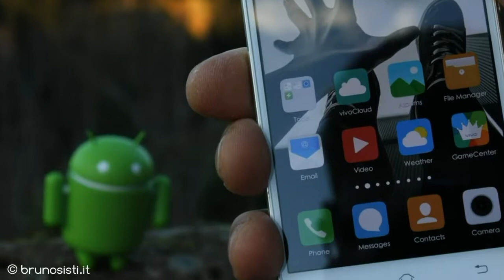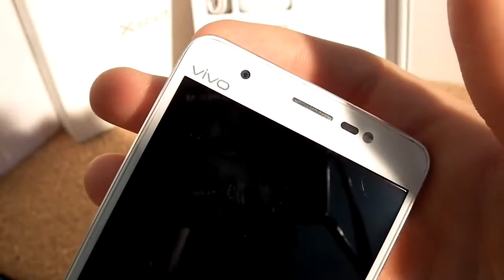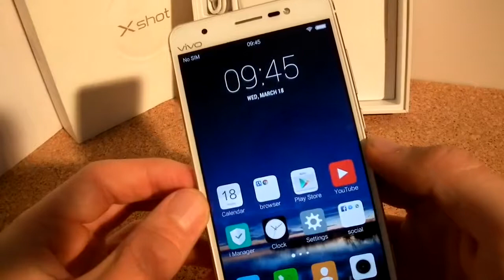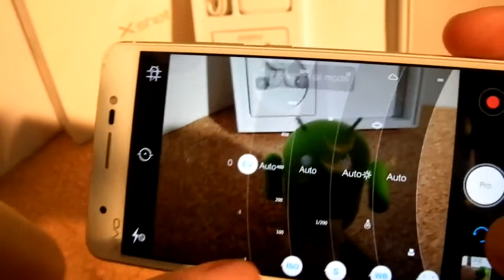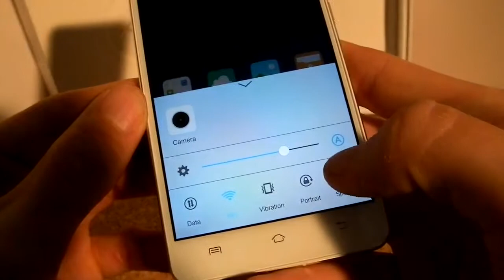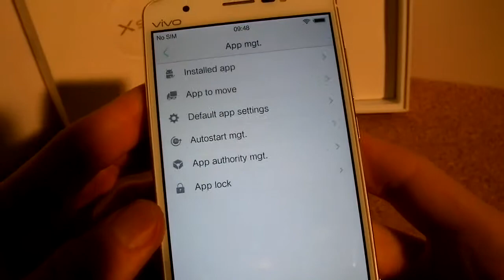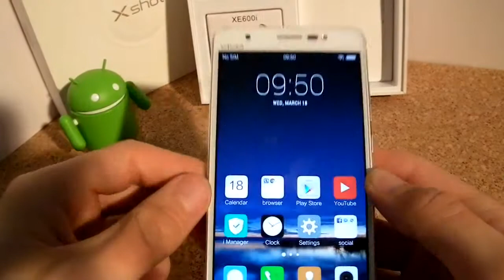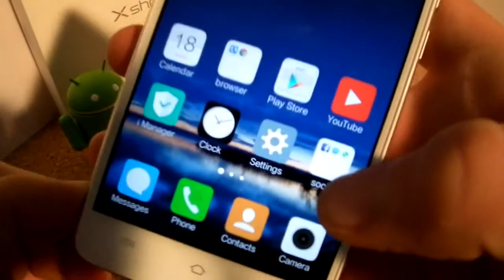vivo xshot impressioni personali dopo 4 mesi di utilizzo.